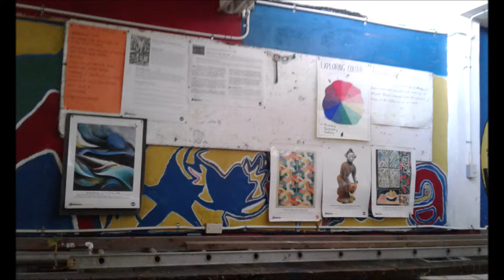REPAINTED MY ART CLASSROOM! How to transform your artroom/ART CLASSROOM TOUR /JAMAICAN ART CLASSROOM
ART CLASSROOM TOUR TRANSFORMATION. Short Video 3. Art classroom transformation. Still incomplete

My channel name ARTWORKFLY came from my love for butterflies, flying fish, small cute birds and the fish which almost looks like a butterfly.